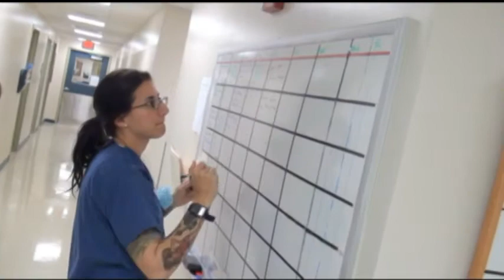VETS 001 music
An Introduction to the Tufts Veterinary Emergency Treatment & Specialties (VETS) at the Tufts Cummings School of Veterinary Medicine.